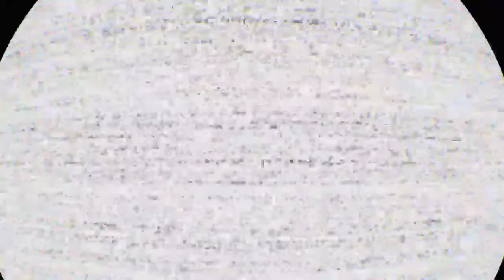FNAF vr halloween dlc DREADBEAR part 2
i was shaking at the end